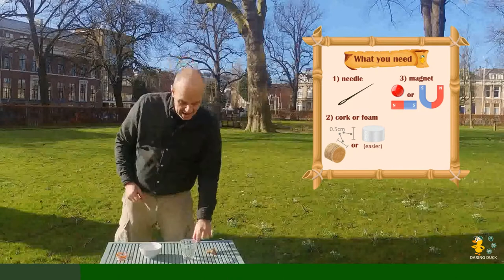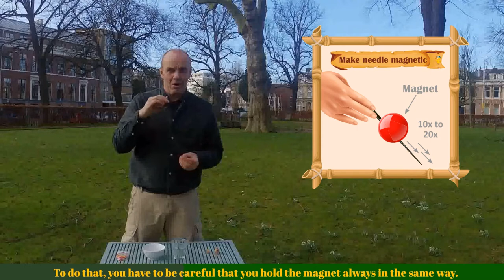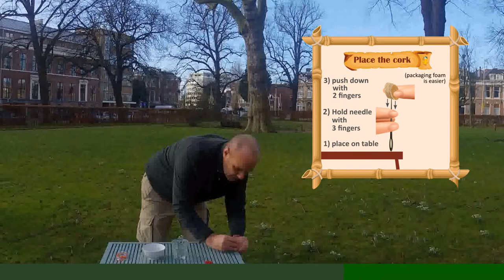Make a compass - Adventures APP Daring Duck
Download the FREE Adventures APP and receive Adventures every week on your phone.
From pioneering to navigation and from cooking to providing First Aid.

Now you know that the Earth has its Natural Magnetic Field, you can build your own compass. Do you want to know how? Download the Adventures APP for detailed instructions.

This Adventure is part of:
- Navigation

to see more information about exciting Adventures that you find in the Adventures APP.

This Adventure is part of the Adventures APP and is meant for teachers who wish to give useful outdoor classes to teenagers.